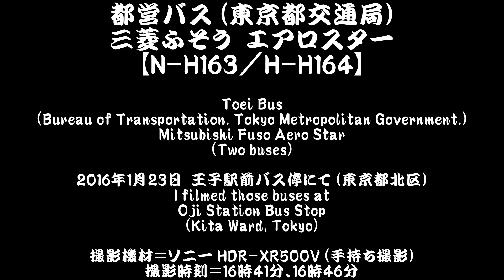[貴重な幕車] Toei Bus Aero Star N-H163 and H-H164 @ Oji Station [January 23, 2016]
王子駅前バス停で撮影した、2台の都営バス【N-H163／H-H164】の記録カットを1本にまとめてアップ。いずれも今となっては貴重な幕車。1080p（フルHD）対応。

N-H163（北自動車営業所所属車）・・・王57系統 豊島五丁目団地行き。
H-H164（千住自動車営業所所属車）・・・王49系統 千住車庫前行き。

Toei Bus (Bureau of Transportation. Tokyo Metropolitan Government.) Mitsubishi Fuso Aero Star
[Car Number : N-H163 and H-H164]

I filmed those buses at Oji Station Bus Stop (Kita Ward, Tokyo, Japan)
Date : January 23, 2016 (16:41, 16:46 JST)

Camcorder : Sony HDR-XR500V